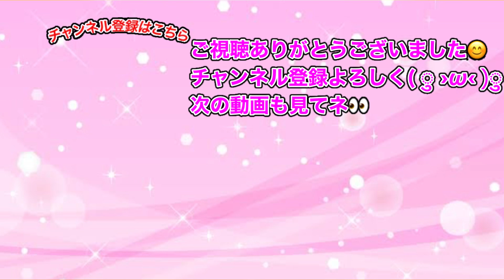ぷにぷに「伝説の戦い開幕!?」超スコアタガチ勢の魔球さんとスコアタ勝負したら結果が衝撃すぎたwww